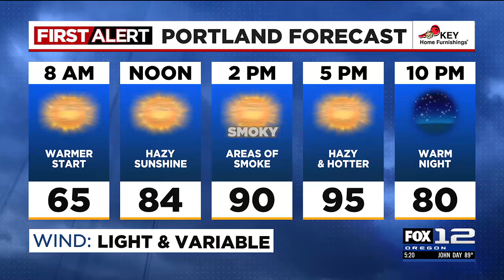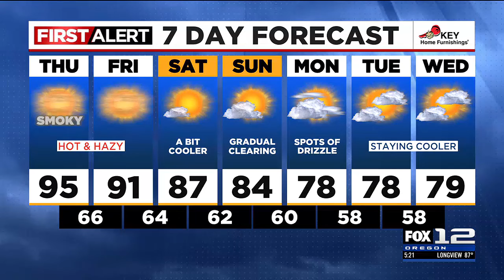First Alert Wednesday evening FOX 12 weather forecast (8/7)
Here is the First Alert FOX 12 weather forecast for the evening of Wednesday, August 7, 2024.